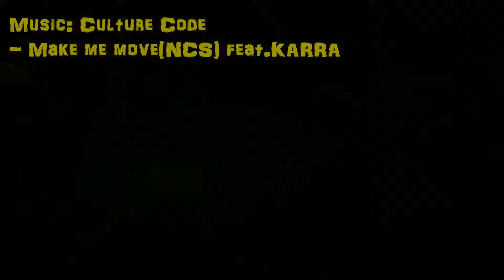Rocket League(Xbox One Edition) - Community Goal Montage Vol.2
This video features some more incredible goals from different Xbox One players who are amazing at Rocket League. Enjoy!

2nd song:
CKBlr